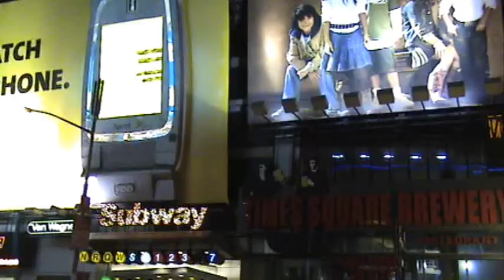Time Square max